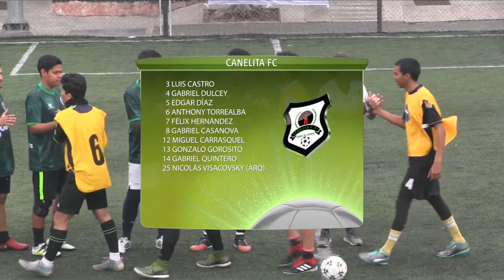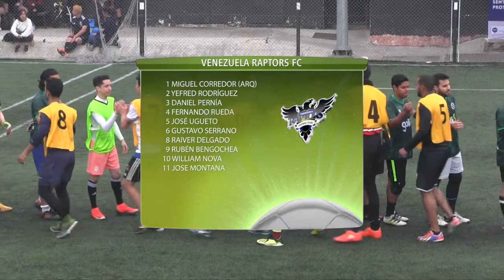LO MEJOR DEL PARTIDO - CANELITA FC VS VENEZUELA RAPTORS FC - FECHA 3 - COPA SAAVEDRA - SEDE PLATENSE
Somos el mejor torneo de fútbol 8 de la Argentina. Pioneros en campeonatos grabados en HD. Vení a vivir la experiencia y sé parte de la comunidad Goli.